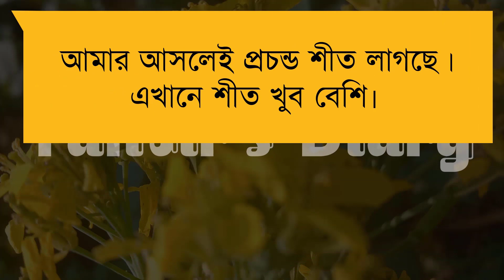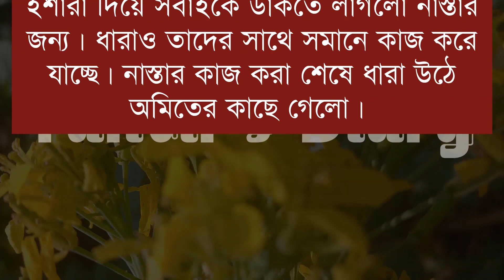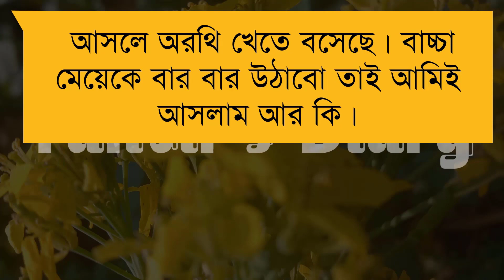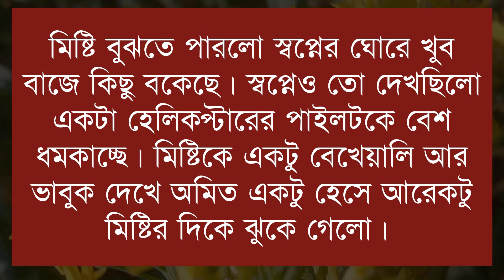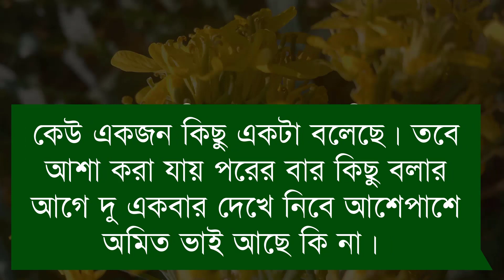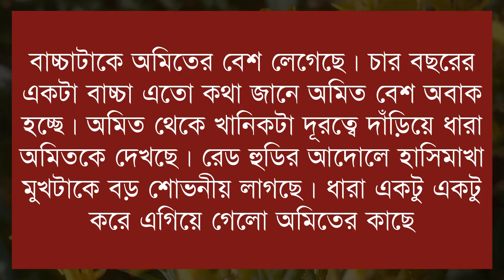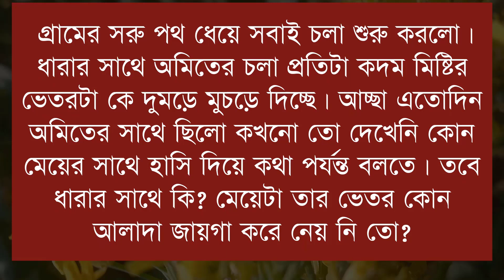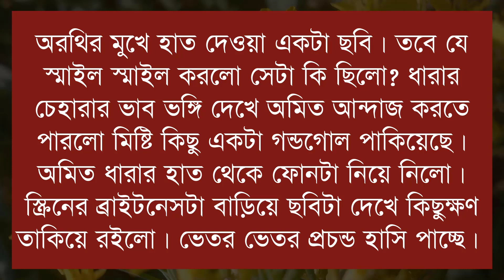জোর করে বিয়ে || Part-23 || সিজন-৩ || Jor Kora Bea || Voice- Samim, Shonalika,Tamim || Tanvirs Diary